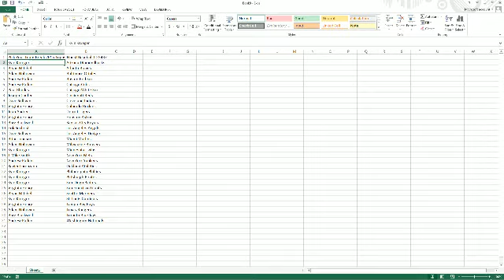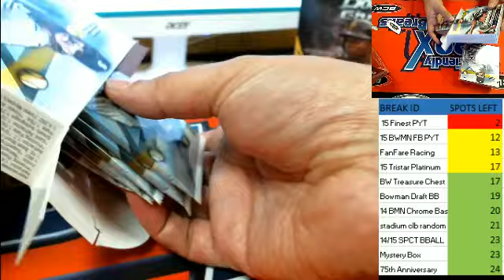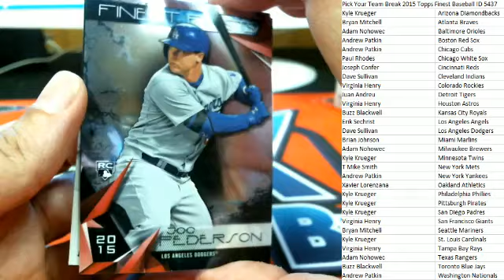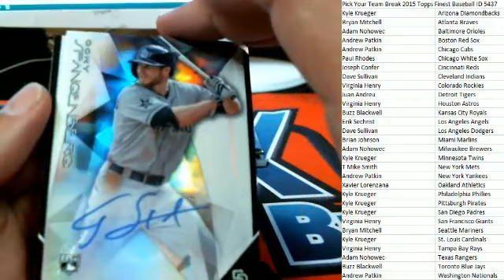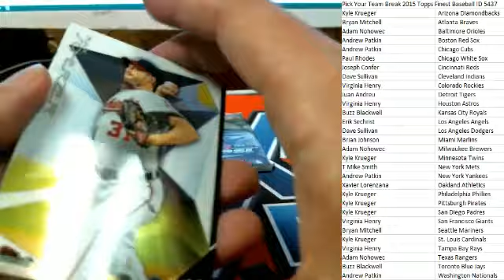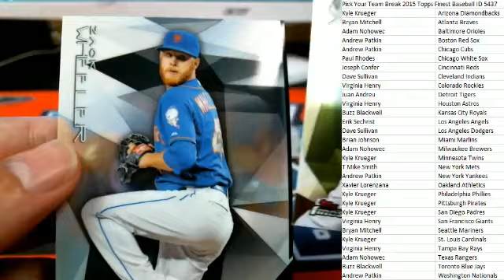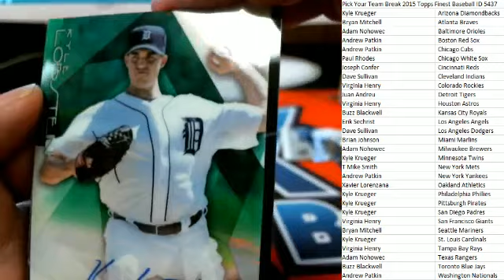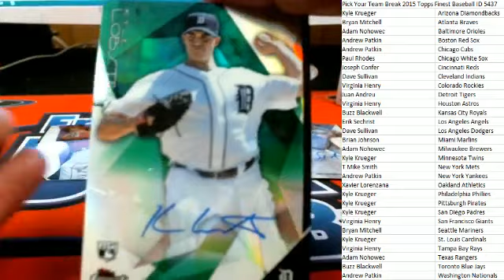Pick Your Team Break 2015 Topps Finest Baseball ID 5437